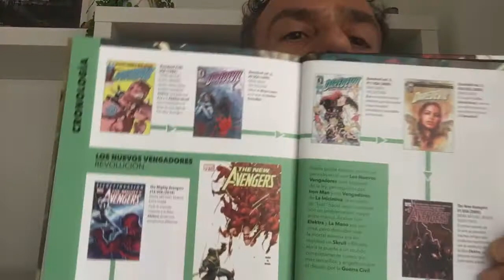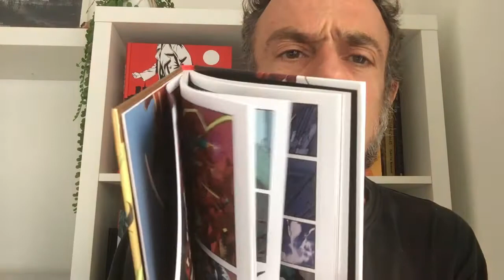Freakyonline! 391. Marvel Must-Have. Los Nuevos Vengadores #6 - Revolución. Bendis i Yu.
Prlem del  sisè númroa de "Los Nuevos Vengadores" dins la col·lecció ""Marvel Must-Have" que porta per títol "Revolución" amb Brian Michael Bendis al guiò i Leinil Francis Yu al dibuix. Panini Cómics. (2022).